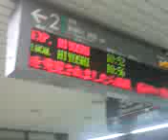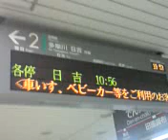東急田園調布駅 2番線電光掲示板＆駅自動放送 接近＆発車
東急目黒線田園調布駅2番線の電光掲示板と急行日吉行き接近放送と発車サイン音です。
システムを統一するため、南北線同様の発車サイン音を使用していますが、このホームでは発車ベルを使用しています。
長瀬祐子(賢プロダクション所属)さんの放送です。

スピーカー：不明
路線：目黒線 多摩川・武蔵小杉・日吉方面